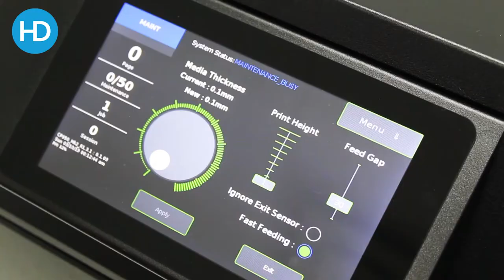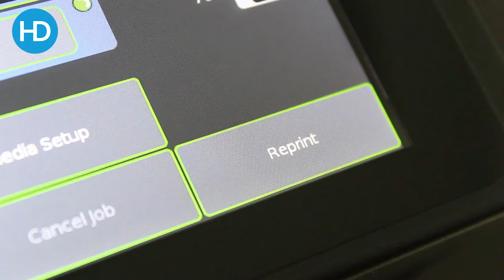Afinia CP950 - Mail, Bag & Packaging Printer | HD Labels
The Afinia CP960 uses Memjet technology to print various width and thickness packaging. It has adjustable print head height to work with different products. It's Inkjet so the product being printed will need to take inkjet so send us your product for testing and samples.